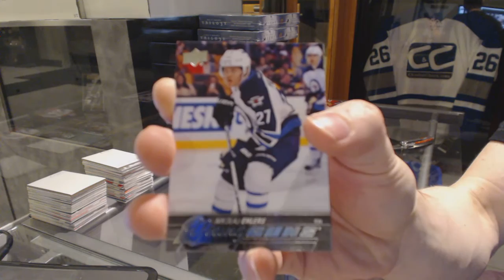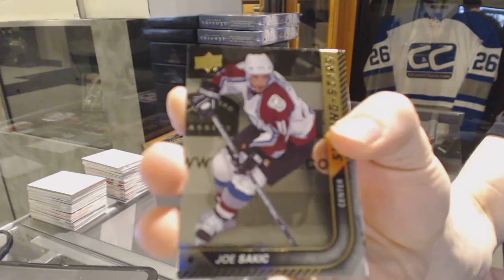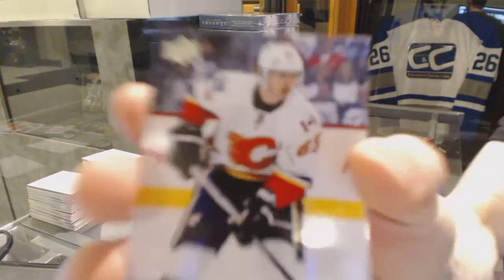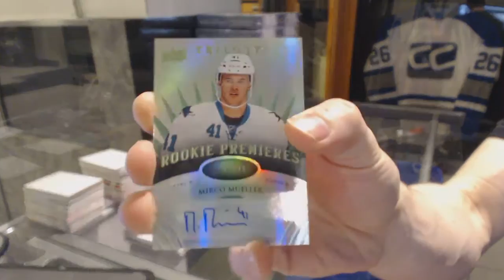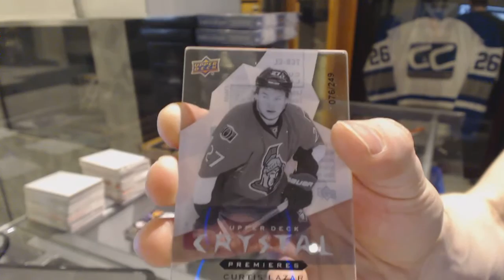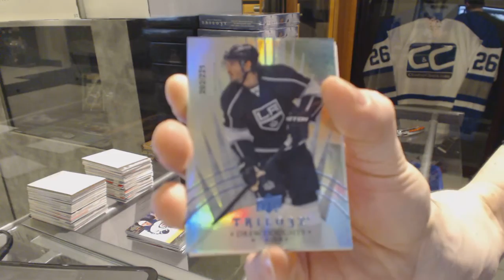Yzerbgr8's 15-16 Upper Deck Series 1 & 14-15 UD Trilogy Hockey Box Break